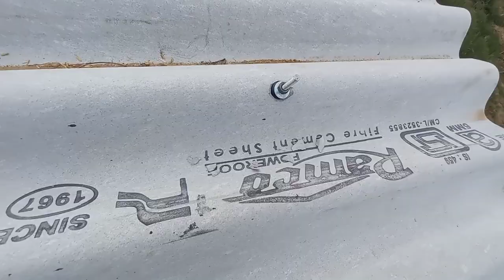Cow house - worth ₹1,20,000 | MSH TEAM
Cow house - worth ₹1,20000 | MSH TEAM